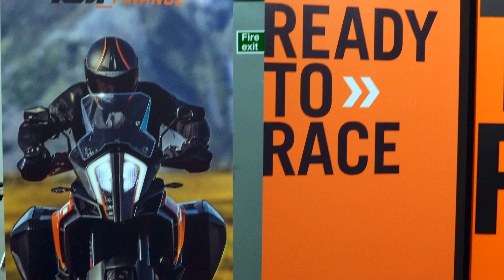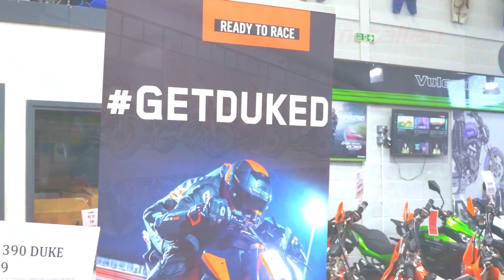Phillip McCallen Open Day Event 2023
Phillip McCallen Motorcycles Open Day. Wonderful day out in Lisburn at the showroom. With some fantastic bikes on show.